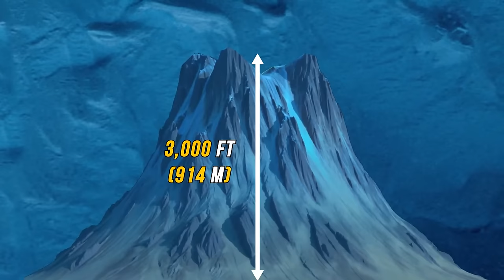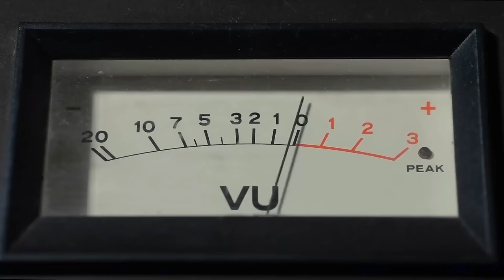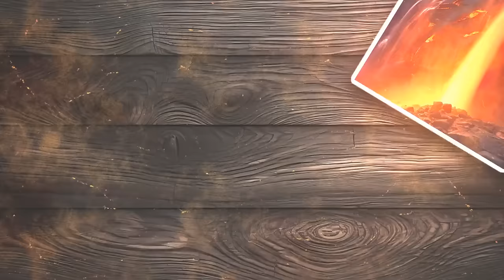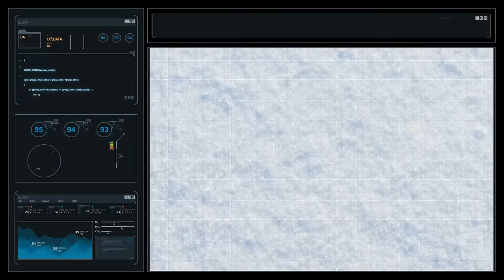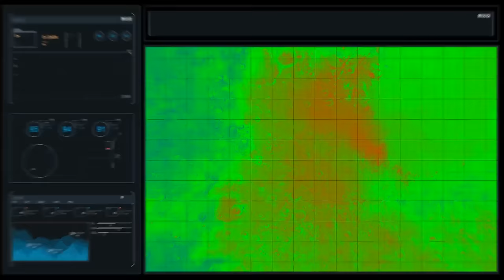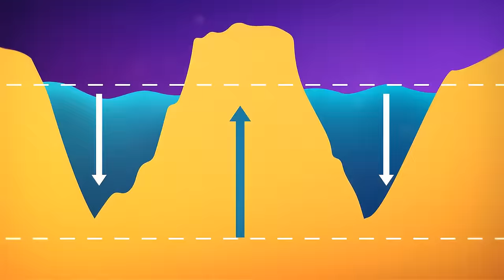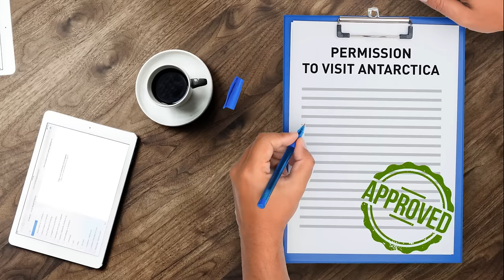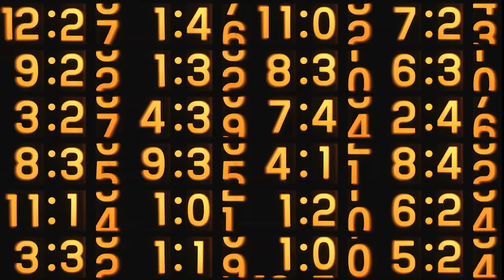Iceolation No More? Unexplained Object Spotted in Antarctica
Buckle up, conspiracy theorists and science enthusiasts alike! The icy grip of Antarctica might be hiding something…strange. Recent satellite images have captured an unexplained object lurking beneath the frozen surface. Is it a geological oddity, a technological remnant, or something even more outlandish? Join us as we delve into this Antarctic anomaly and explore what it could mean for the isolated continent.